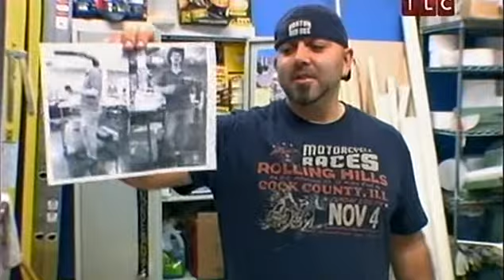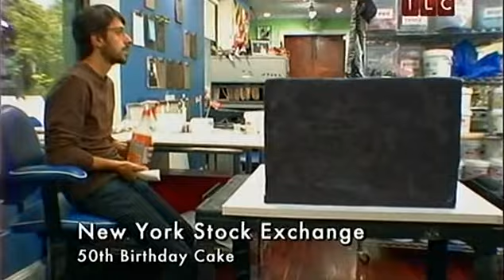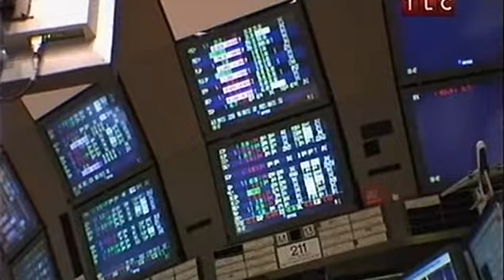Первоклассный кулинар. 8 сезон. 2 серия